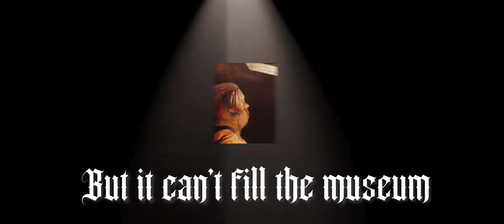NDSU Football: Hype Video versus Missouri State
Hype video for NDSU Football at Missouri State - 3-6-2021